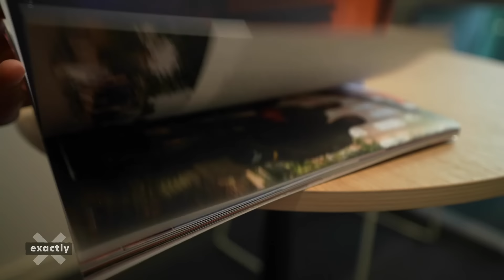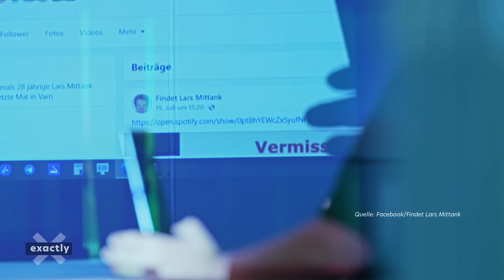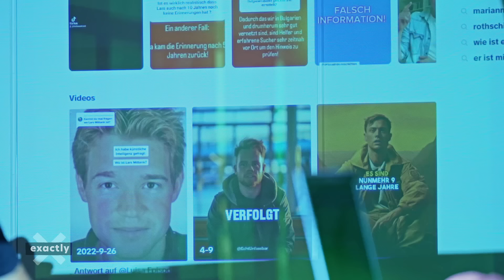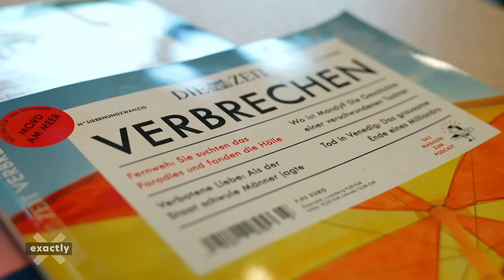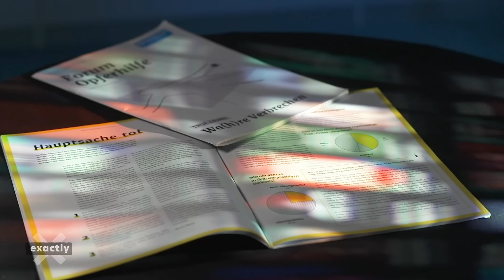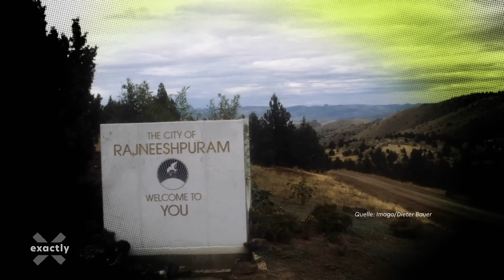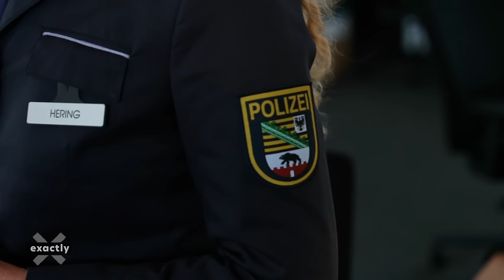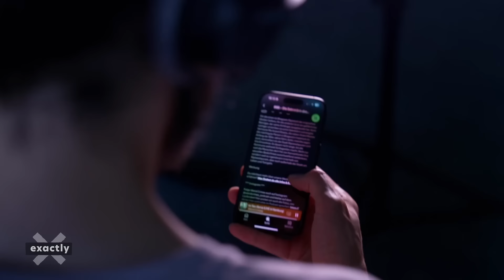True Crime-Podcasts: Das Geschäft mit dem Mord | Doku | exactly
True Crime erreicht in Deutschland ein Millionenpublikum. Egal ob Liveshow, Podcast, Magazin, TV-Sendung. Laut einer Datenauswertung der Opferhilfe Weisser Ring geht es in 76 Prozent aller Folgen von Verbrechens-Podcasts um Mord und Totschlag. Reporter Daniel Tautz blickt für exactly auf das True-Crime-Phänomen und schaut, was die Berichte mit Opfern und Angehörigen machen. Je unfassbarer ein Fall ist, desto größer sind die Chancen, dass er immer und immer wieder erzählt wird. Reporter Daniel Tautz blickt für exactly kritisch auf den True-Crime-Boom und schaut, was die Berichte mit Opfern und Angehörigen machen.

Doch nicht in allen True-Crime-Formaten geht es um die Aufklärung von Verbrechen. Reporter Daniel Tautz besucht eine Liveshow des Podcast-Duos „Weird Crimes“. Die beiden Moderatorinnen besprechen den Fall der Bhagwan-Bewegung und die Taten von Ma Anand Sheela. Sie holen die Täterin von damals live auf die Bühne. Die Reportage zeigt, wie das Publikum reagiert.

Täterkult zu betreiben ist eine häufige Kritik an True-Crime-Formaten. Und je unfassbarer ein Fall ist, desto größer sind die Chancen, dass er immer und immer wieder erzählt wird. Das mysteriöse Verschwinden des 28-jährigen Lars Mittank während seines Bulgarien-Urlaubs liefert seit zehn Jahren immer wieder Stoff für True-Crime-Formate. Der Privatermittler, der auch heute noch nach Lars Mittank sucht, kritisiert: Die meisten Formate würden keinen Kontakt zu den Angehörigen aufnehmen.

Die Redaktion von “Zeit Verbrechen” versucht da anders vorzugehen. “Wie könnte ich eine Geschichte über einen Mordfall an einem 15-jährigen Mädchen machen, wenn ich nicht mit den noch lebenden Verwandten dieses Mädchens sprechen würde?”, fragt Chefredakteur Daniel Müller. “Dann mache ich die Geschichte nicht.”

Wie kritisch ist das Phänomen um True-Crime-Formate und was Verbrechens-Opfer und deren Angehörige fordern, zeigt die Reportage.

Kapitel:
00:00 Intro
01:00 Liveshow von Weird Crimes: Teil 1
03:20 Der Vermisstenfall Lars Mittank
10:17 Zeit Verbrechen: True-Crime-Podcast
18:03 Ausstieg aus dem True-Crime
21:30 Liveshow von Weird Crimes: Teil 2
25:09 Täterkult durch True Crime
25:52 Ein Drehtag mit Kripo live
30:59 Fazit

Team:
Ein Film von Daniel Tautz
Kamera: Christian Uhlisch, Alexander Gruner, Manja Wolf, Jörn Schulz
Ton & Drohne: Ronny Kunze, André Paneff, Giovanni Zeitz, Phillip Rap, Moritz Hermann
Schnitt: Michael Gnewuch
Grafik: Lars Weise
Produktionsmanagement: Luise Mietzsch
Redaktionsassistenz: Claudia Berger
Redaktion: Richard Schönjahn
Redaktionsleitung: Katrin Hartig

Weitere Informationen:
Zahlen, Fakten und Interviews zu den Schattenseiten des True-Crime-Booms findet ihr im Forum Opferhilfe – dem Magazin des Weissen Rings:

📍 Mehr von MDR Investigativ?